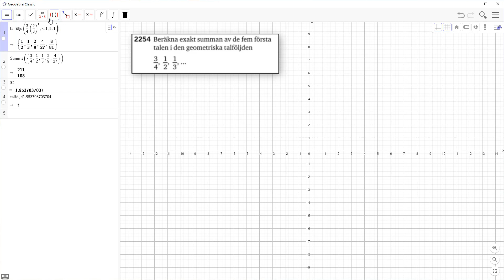Matematik 5 - Kapitel 2 - Uppgift 2254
Genomgång